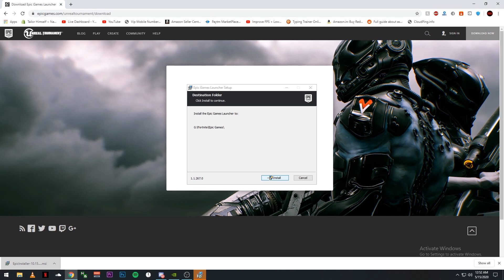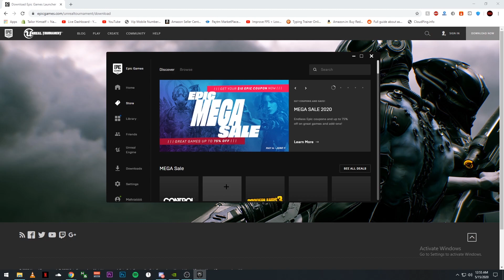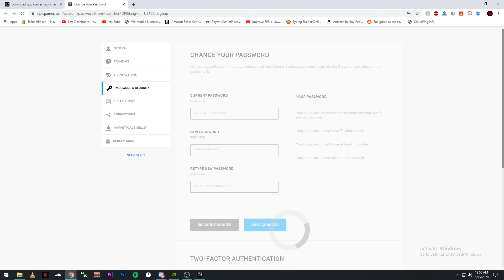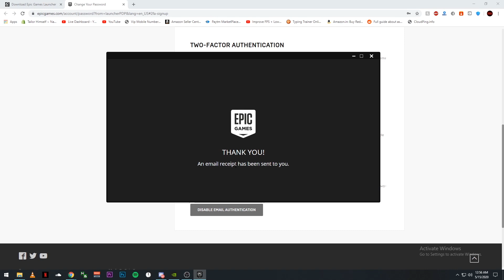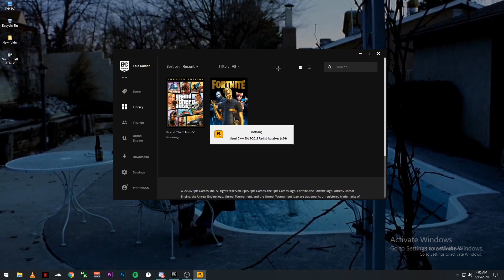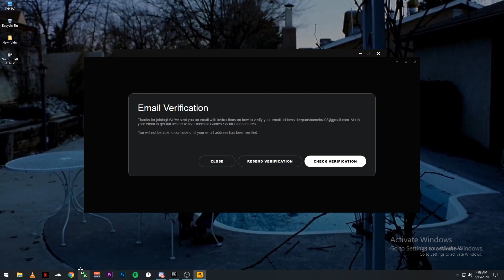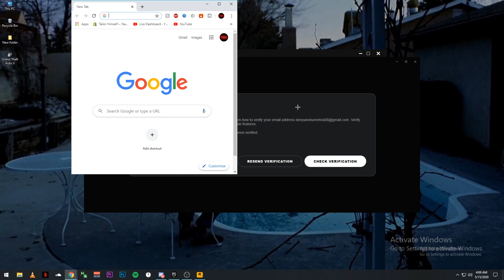GTA 5 Download for FREE in 4 EASY steps | Epic Games Store | Epic Sale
This Video Includes Information About how to download and play GTA V (Premium Edition) For FREE From Epic games Store.